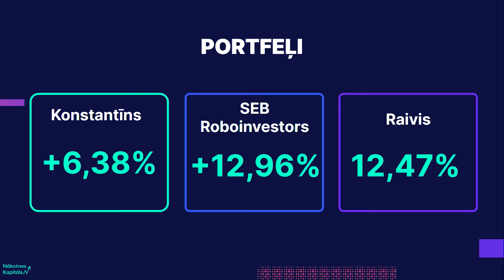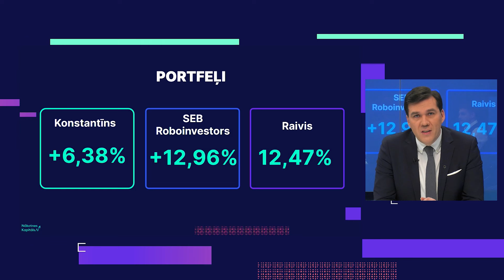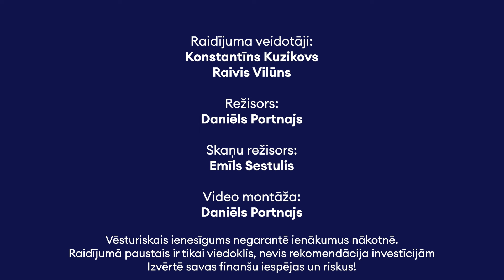Cik īpašumus vajag nopirkt, lai tā būtu investīcija? 'Nākotnes kapitāls'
Nekustamais īpašums var kalpot kā investīciju objekts – var ieguldīt tiešā veidā, nopērkot to, vai izmantojot platformas, kas tad aizdod naudu būvniekiem.

Par to, ko šogad sola nekustamā īpašuma tirgus, vai ir vērts pirkt dzīvokli tagad vai pagaidīt, un par to, cik naudas vajag, lai izveidotu reālistisku nekustamā īpašuma portfeli, stāsta kopfinansējuma platformas “EstateGuru” Latvijā vadītājs Aleksandrs Mežapuķe.

00:00
02:45 - Kā ir gājis EstateGuru?
04:50 - Japāņi ieguldīs vietējā NĪ?
07:10 - Kā sokas ar iekavēto maksājumu atgūšanu?
10:50 - Kur vieglāk atgūt naudu?
17:30 - Kas notiek ar nekustāmo īpašumu Latvijā?
20:50 - Dzīvokļi letāki nepaliks
29:20 - Vai īpašums ir labs ieguldījums?
35:30 - Kā ieguldīt īpašumā, ja nav miljona?